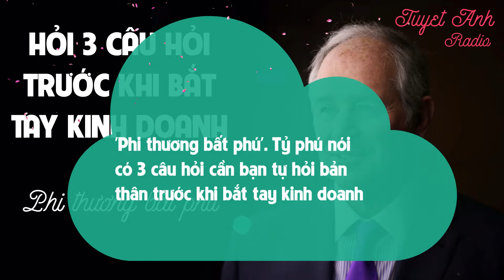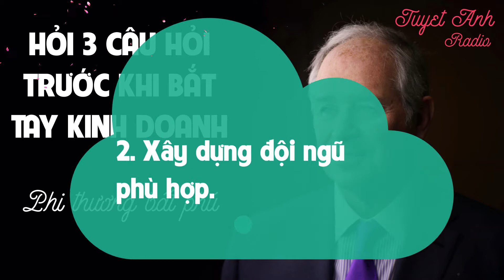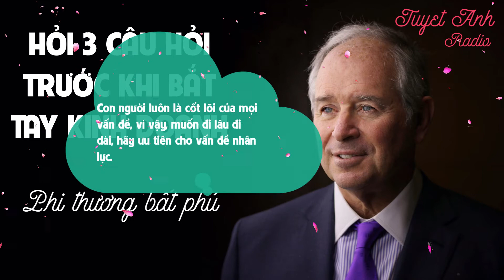PHI THƯƠNG BẤT PHÚ - Tỷ phú nói có 3 câu hỏi cần bạn tự hỏi trước khi bắt tay kinh doanh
PHI THƯƠNG BẤT PHÚ - Tỷ phú nói có 3 câu hỏi cần bạn tự hỏi trước khi bắt tay kinh doanh [CUỘC SỐNG TƯƠI ĐẸP]
1000+ bài học cuộc sống đầy cảm hứng giúp bạn tốt hơn mỗi ngày để thành công.

- Theo Internet